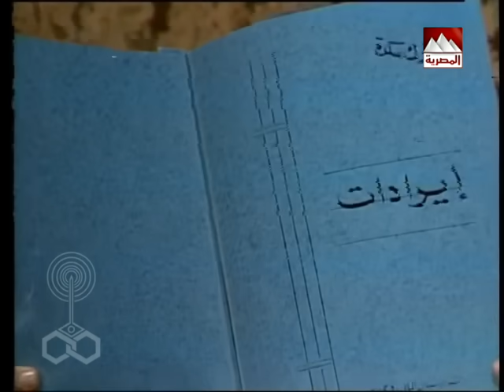أحلام الفتى الطائر ׀ عادل إمام ׀ الحلقة 12 من 14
تأليف: وحيد حامد
إعداد موسيقي: محمود خيري
الموسيقى التصويرية: د. جمال سلامة
إخراج: محمد فاضل

بطولة:
بالاشتراك مع:
جميل راتب.
ضيوف الشرف:
محمود المليجي - عبد الوارث عسر - أمينة رزق - صلاح منصور - هدى رمزي - توفيق الدقن - زيزي مصطفى - صفية العمري - سعيد صالح.
الأطفال:
معتز يحيى - رانيا - محمد عبد الواحد - صفوت.

إنتاج: الشركة العربية للإنتاج الإعلامي بالرياض